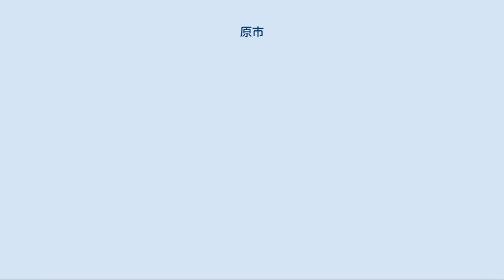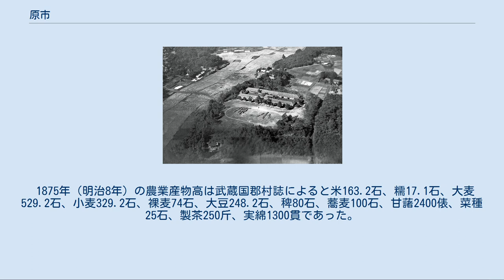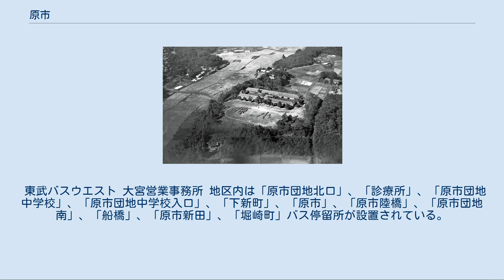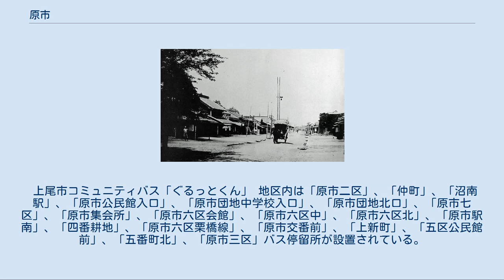原市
日本 」 埼玉県 」 上尾市 」 原市 原市（はらいち）は、埼玉県上尾市の大字。
市の統計などでは原市地区で分類されている。
前身となる自治体の原市町 (埼玉県)の項目も参照。
鉄道駅はあるものの畑や田んぼが広がり、雑木林や原市沼などの湿地帯もあるなど、のどかな自然に囲まれた地域であるが、徐々に開発が進行し住宅団地や工場等の立地も見られる。
面積は3.1639 km2で上尾市の町・字では大字平方に次いで広い。
 埼玉県東部で上尾市南東部の主に大宮台地上に位置する。
地区東部の市街化調整区域には原市沼や「原市ふるさとの緑の景観地」があり、北東部を中心に自然が比較的多い地域となっている。
直下には綾瀬川断層が所在する。
また、地区南西部はかつての見沼の最北端に位置し、現在も湿地帯を形成している。
地区南西部には上尾市で最も落差の大きな崖があり、最も急な坂道が字一番耕地にある。
 地区内は芝川沿いの低地と北東部の原市沼川周辺を除き市街化区域で南部は主に第一種低層住居専用地域や第一種中高層住居専用地域、北部は主に第一種住居地域に指定され、地区内には区画整理が実施され原市北、原市中のように街区表示板が設置され住居表示が実施されているように見える（住居表示未実施）所もある。
県道5号旧道沿いの近隣商業地域には市場町の名残の景観が見られる。
最北部は三井金属鉱業などが立地する工業地域である。
地区東部には市街化調整区域内であるが、原市台団地や白樺団地などの住宅団地もある。
 地内の「原市ふるさとの緑の景観地」周辺に十五番耕地遺跡（県遺跡番号：14-016）をはじめ、地内には観音山遺跡（県遺跡番号：14-020）や愛宕山遺跡（県遺跡番号：14-142）などの多くの縄文遺跡があり、住居跡やピットなどの遺構や縄文式土器の欠片などの遺物が発掘されている。
 かつての経緯から市主導での人権教育を徹底している。
 ※ 見沼代用水西縁は東大宮親水公園の北側付近で近接しているが、地区内を流れていない。
 住宅地の地価は2018年（平成30年）1月1日の公示地価によれば原市字四番耕地643番36の地点で10万6000円/m2となっている。
 明治時代の原市 1956年頃の原市小学校とその周辺。
農地や雑木林が多く、新幹線はまだ着工されていない。
 もとは江戸期より存在した武蔵国足立郡吉野領に属する原市村であった。
戦国期は原宿とも称された。
村高は正保年間の『武蔵国田園簿』では1151石余（田403石余、畑747石余）、『元禄郷帳』によると1031石余、『天保郷帳』によると1083石余であった。
化政期の戸数は235軒で、村の規模は東西5町、南北43町余であった。
村名の由来は隣村である吉野原村は古くは原村と称され、その原村の市がある場所と云われていたことに因む。
 1875年（明治8年）の農業産物高は武蔵国郡村誌によると米163.2石、糯17.1石、大麦529.2石、小麦329.2石、裸麦74石、大豆248.2石、稗80石、蕎麦100石、甘藷2400俵、菜種25石、製茶250斤、実綿1300貫であった。
 2017年（平成29年）10月1日現在の世帯数と人口は以下の通りである。
 都市計画道路「原市平塚線」や「沼南駅停車場線」の延伸が計画されている。
 原市団地周辺より上尾・東大宮・宮原駅方面への路線バスが運行されている。
 東武バスウエスト 大宮営業事務所 地区内は「原市団地北口」、「診療所」、「原市団地中学校」、「原市団地中学校入口」、「下新町」、「原市」、「原市陸橋」、「原市団地南」、「船橋」、「原市新田」、「堀崎町」バス停留所が設置されている。
 朝日自動車 菖蒲営業所 地区内は「原の前」、「南平塚」、「上新町」、「上町」、「仲町」、「蓮田新道」、「下新町」、「かわらぶき入口」、「原市新田」、「堀崎町」、「支所前」、「原市団地中学校入口」、「原市団地北口」バス停留所が設置されている。
 丸建自動車 地区内は「原の前」、「三井金属前」、「南平塚」バス停留所が設置されている。
 上尾市コミュニティバス「ぐるっとくん」 地区内は「原市二区」、「仲町」、「沼南駅」、「原市公民館入口」、「原市団地中学校入口」、「原市団地北口」、「原市七区」、「原市集会所」、「原市六区会館」、「原市六区中」、「原市六区北」、「原市駅南」、「四番耕地」、「原市六区栗橋線」、「原市交番...